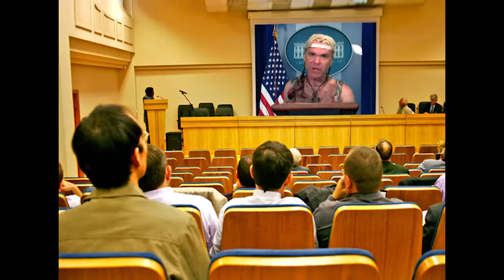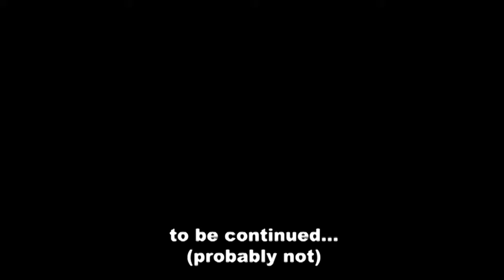Lopsided Space Kart - End Of Infinity 08.01.08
'End Of Infinity' featuring Lopsided Space Kart (LSK). This was a event trailer I was working on for the live show. Sadly, I never completed it because the concert was cancelled. Still, there are a few amusing bits in here despite the fact it is not finished. Special thanks to star musician Brian Kenney Fresno!